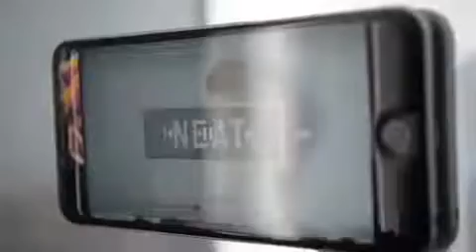Skincover Lifestyle By Mehdi El Rify - Skins Iphone Made in Paris